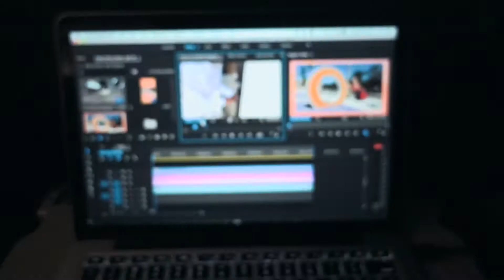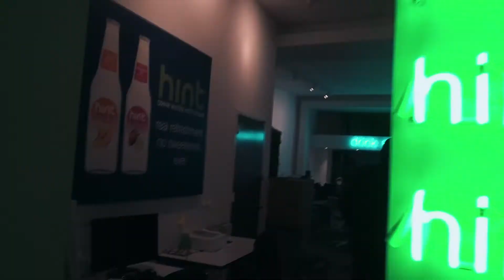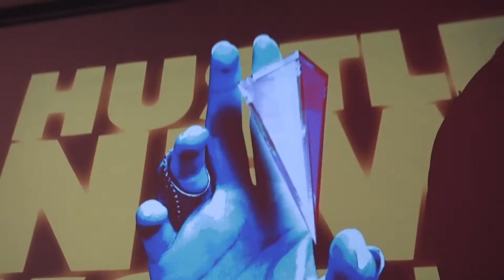Working in New York City - NYC Day 1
We spent the weekend working in New York City with John Hill and Sara Dietschy.  It was amazing!!
⇨ LINKS ⇦
James:

⇨ EQUIPMENT ⇦
You can support Redd Vlogs by using these links to buy Your gear:
Vloggy - Sony a5000
GoPro - Hero4 Session
DSLR - Nikon D600